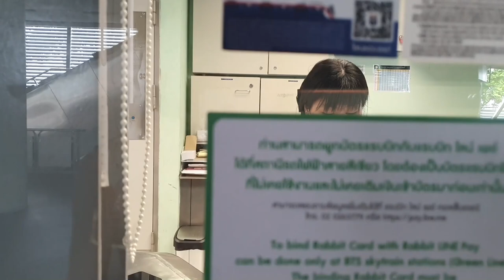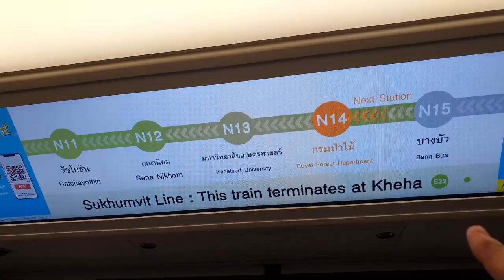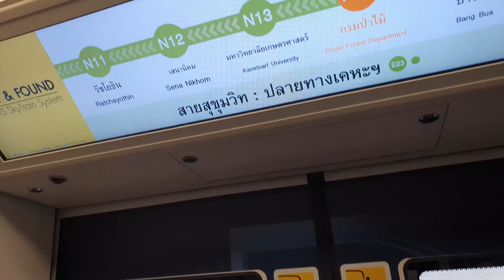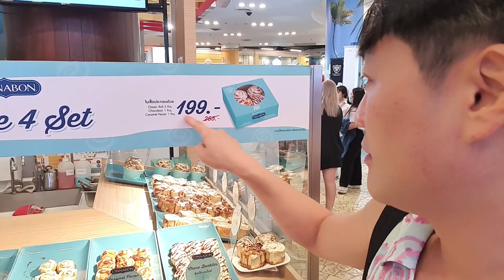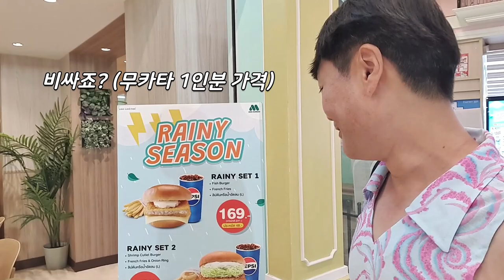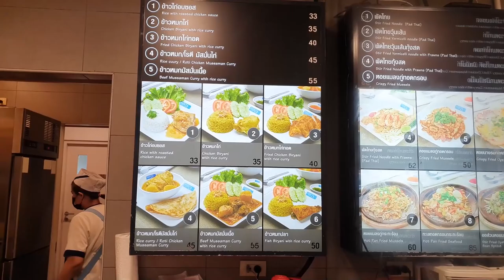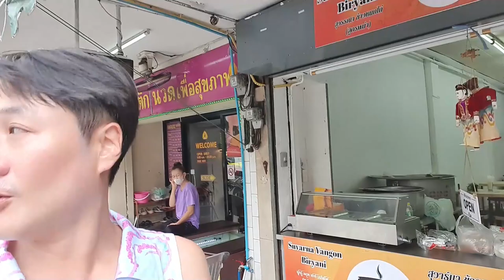방콕 최대의 번화가 아속(Asok)에서 찾은 가성비 맛집 Terminal 21 Food Court (Thailand Vlog)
방콕에서 꼭 가봐야 한다는 핫 플레이스! 아속(Asok) Terminal 21 값 싸고 푸짐한 Food Court를 소개합니다!

* 촬영장비 : 오즈모모바일6 / 갤럭시 S9 + S10
* 편집프로그램 : MiniToolMovieMaker / Vrew / 미리캔버스